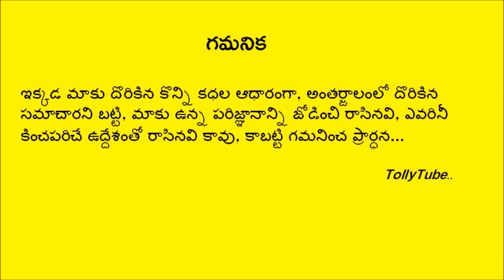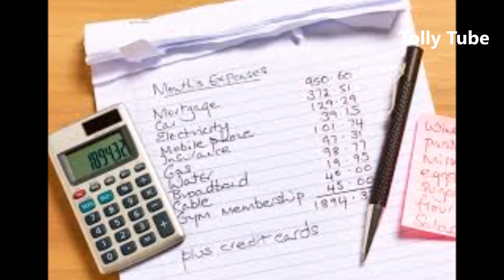ఏ జన్మలో చేసుకున్న పుణ్యమో ..జులై 21 అమావాస్య నుండి ఈ 4 రాశుల వారు నక్క తోక తోక్కినట్లే...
ఏ జన్మలో చేసుకున్న పుణ్యమో ..జులై 21 అమావాస్య నుండి ఈ 4 రాశుల వారు నక్క తోక తోక్కినట్లే... పట్టిందల్లా బంగారమే...కోటీశ్వరులు అవుతారు!!